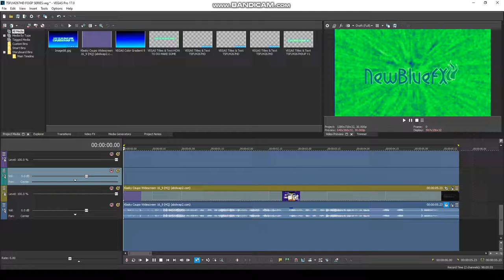How To Do Make Some WetTSFLM267HDLux